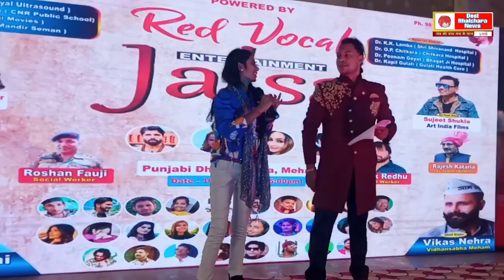Moni Hooda Live Stage Parformance Maham l विडियो हो गया वायरल।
Moni Hooda live stage parformance jalsha 2023 Maham
Moni Hooda new song
Moni Hooda live stage parformance
Moni Hooda new video
monni Hooda viral video
monni Hooda Maham program video
monni Hooda live stage y
vairl video 2023
vairl video 2023
monni Hooda
desi girl
desi Bhaichara News
lalman Nagger Jatai